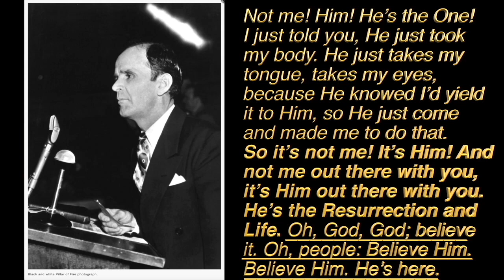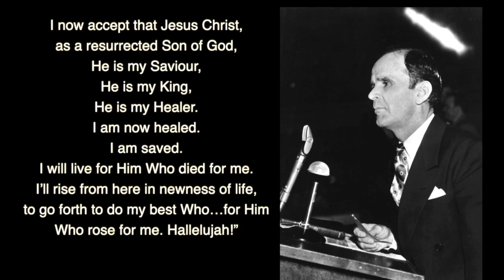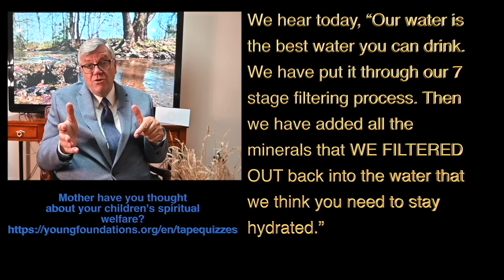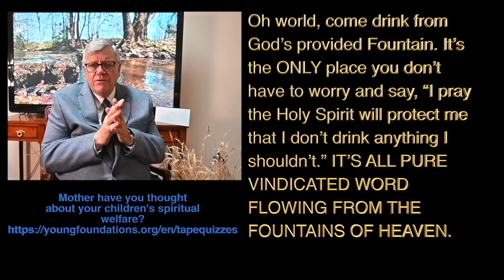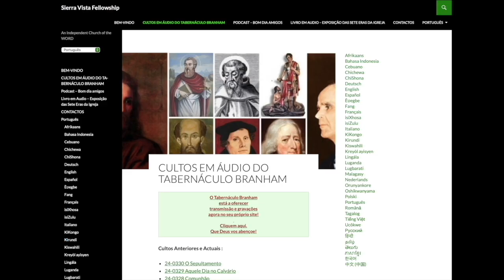Kreyòl, 6 Avril 2024, Byenneme Moun K Ap Bwè Pwi Atezyen, Message of William Branham